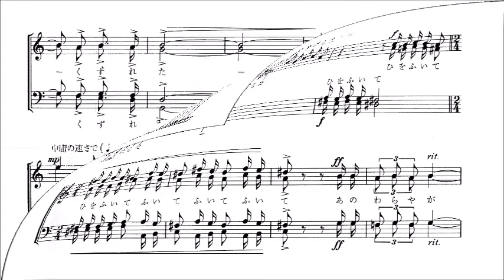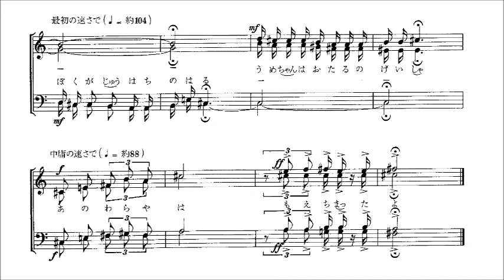2. 梅ちゃん 音取り音源 Top Tenor用～組曲「雪明りの路」より～（歌詞つき）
「2. 梅ちゃん」　～男声合唱組曲「雪明りの路」より～